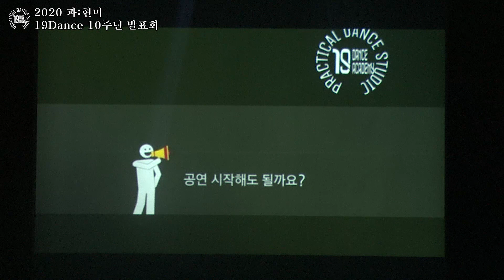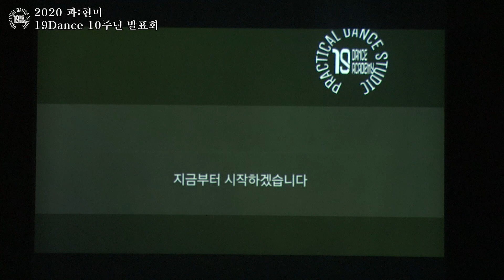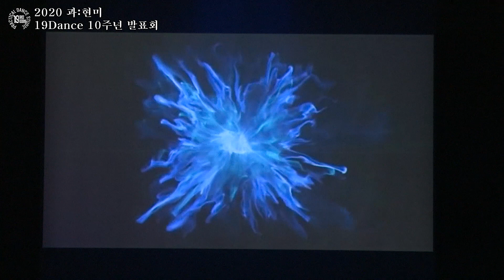La reina (여왕) 19dance academy 유.초.중.고. 직장인 댄스교육 전문학원# SM미디어영상TV- 노상문영상감독 010-3845-9229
19dance academy 유.초.중.고. 직장인 댄스교육 전문학원
각 장르 전문강사진으로 구성되어있으며 입시반.강사반.취미반 다양한 커리큘럼으로 보다 자세하고 쉽게 접할수있는 마산댄스학원입니다.
아이들의 꿈과희망 미래 꿈꾸는곳 무용인들(댄서)의 활발한 창작활동과
풍부한 상상력과 감성이 바탕이 된 다양한 색깔의 실험적인 작품으로 공연을 하는곳
창원페스티벌,마산가고파축제,국화축제 등등 국내 여러페스벌에 초청되어 많은 공연활동을 하는
경남 굴지의 프로 댄스학원 19dance 입니다.

SM미디어TV영상감독- 사진,4k영상 촬영및 편집, 사진영상, 각종행사기획
노상문 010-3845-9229, 시낭송경연대회, 가을음악회, 국제라이온스,